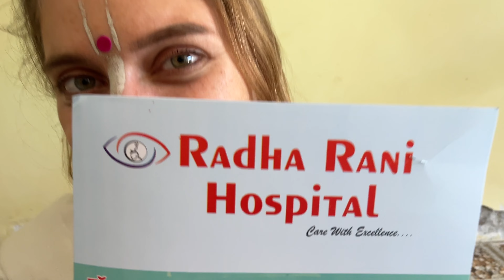I'm going to give birth soon, morning routine and kichri seva!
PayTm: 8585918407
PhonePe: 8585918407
Subhash Chandra Badoni

❗⚠️ Attention! Be careful in spelling the e-mail

IndusInd Bank:
IFSC: INDB0001064
Subhash Chandra Badoni

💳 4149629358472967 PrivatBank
(Petrushyna Marianna)

🚩 Chant: 📿 Hare Kṛṣṇa, Hare Kṛṣṇa, Kṛṣṇa Kṛṣṇa, Hare Hare / Hare Rāma, Hare Rāma, Rāma Rāma, Hare Hare — And Be Happy ! ❤️🙏🐮🐄🥛